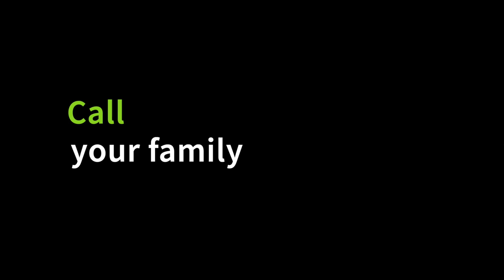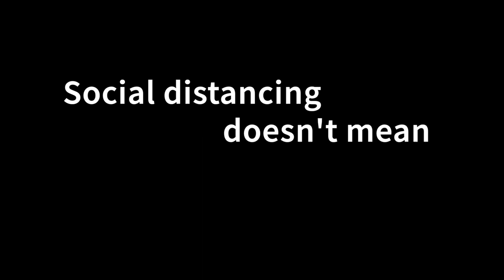Coffee with Joel: A Comedian Photographer...Yes, We're Serious!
David Wimble is a Deaf Australian photographer who is also a comedian. A unique combination is yet flawless! See some of David's projects and get an insight into his journey in becoming the person he is today.